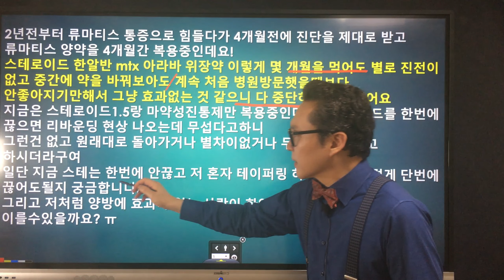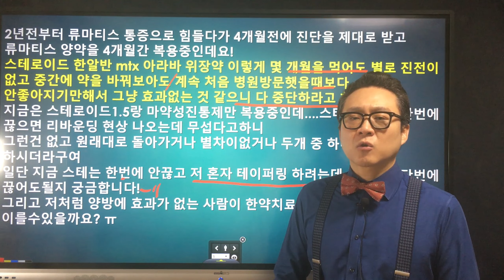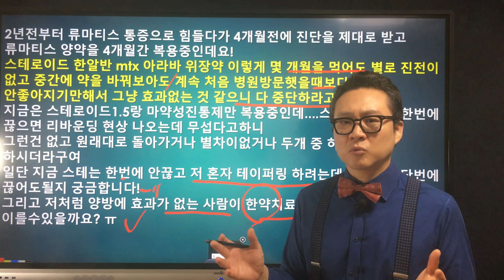류마티스관절염 약물을 복용해도 효과가 없는 경우